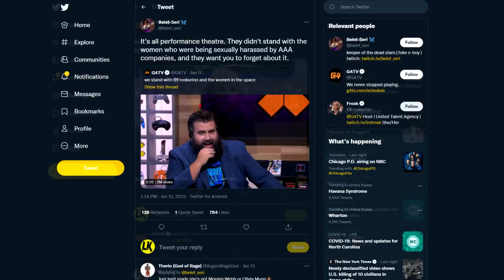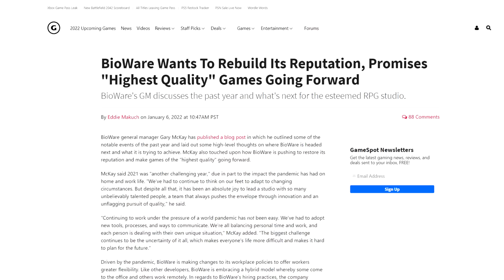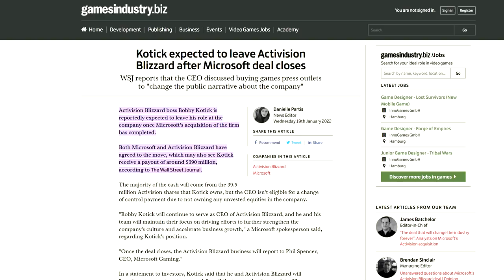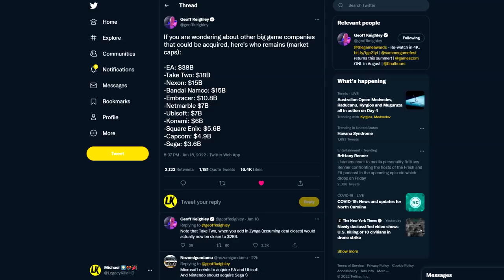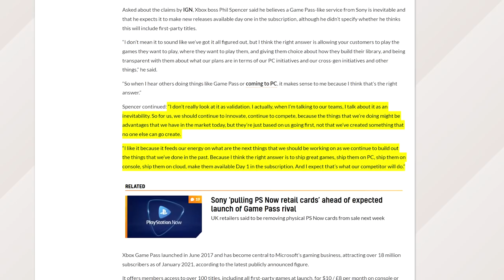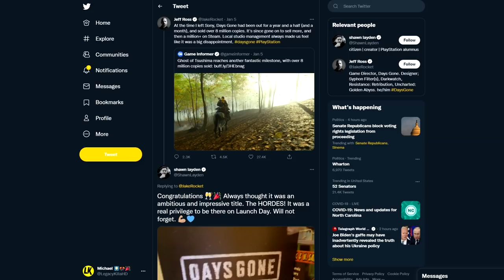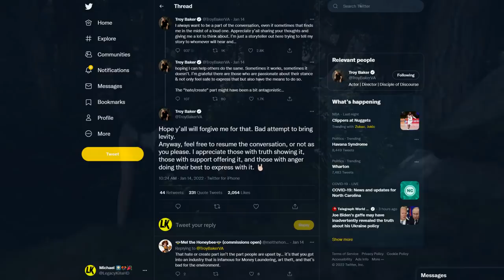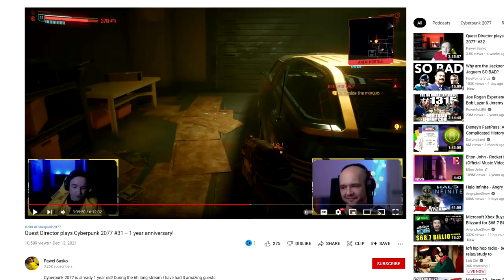Sony TANKS, Responds to Xbox Activision Deal! Rockstar CEO's GTA Trilogy Lies, CDPR Elden Ring Fail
★ EA tried buying Activision Blizzard, Sony responds to Microsoft deal, Rockstar boss lies about GTA Trilogy, CDPR devs odd Cyberpunk 2077 defense, Days Gone director slams Sony & more! ★

★ We discuss Pokimane & Ninja drama hitting Twitch, G4TV implodes, Battlefield 2042 gets a new lackluster scoreboard, Star Wars Battlefront 2 is broken, Sony plans their own Game Pass for Playstation, BioWare wants to rebuild reputation, Red Dead 2 Online remains ignored by Rockstar Games, Sifu outrage, Troy Baker's NFT fail & all of the main topics above. ★